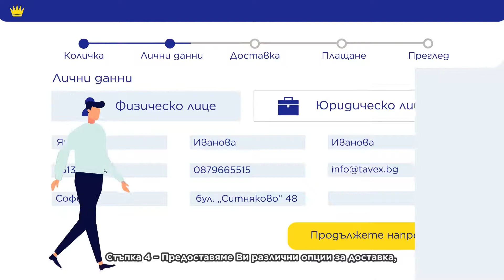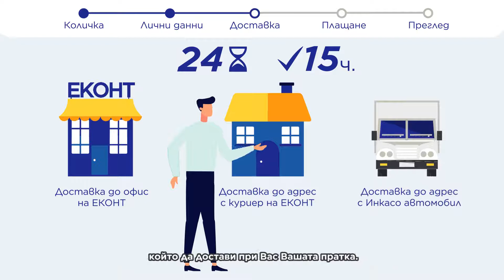Как да поръчаме валута онлайн (TAVEX)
Видео за ТАВЕКС, озвучено с глас от Студио Импрес.
Изберете гласът, който най-добре да представи вашия бизнес.